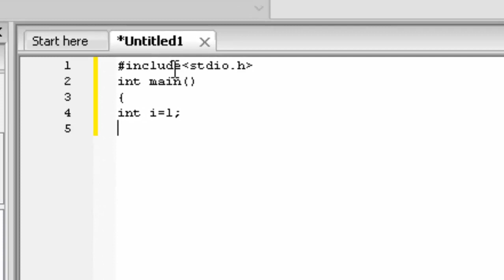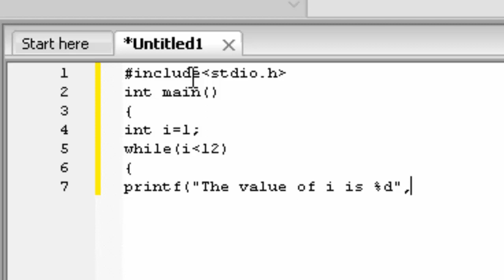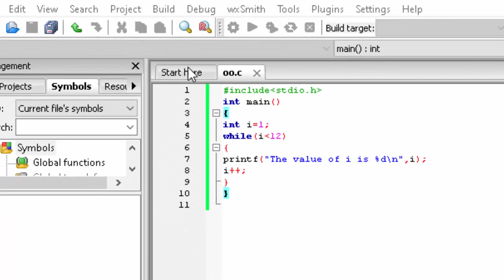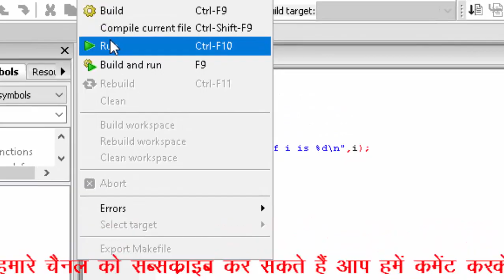While loop in C language@COMPUTEREXCELSOLUTION